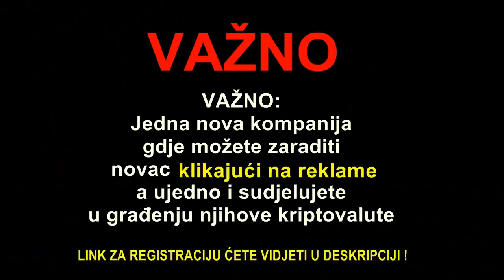ZARADA na internetu KLIKANJEM na REKLAME ?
✔️ Ako želite zaraditi klikanjem na reklame, napravite BESPLATAN nalog na ovom novom projektu

U ovom videu pričam o temi može li se zaraditi i kako zaraditi na internetu klikanjem na reklame.. Svakako klikanje na reklame je privlačna tema mnogim početnicima koji žele da na jedan brz način počnu zarađivati novac ALI svakako ako želite da izvučete maximum u tome, sljedite ove stavke.